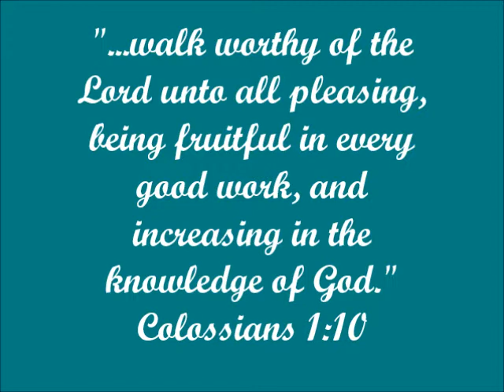Moriah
All rights to the artists and their songs